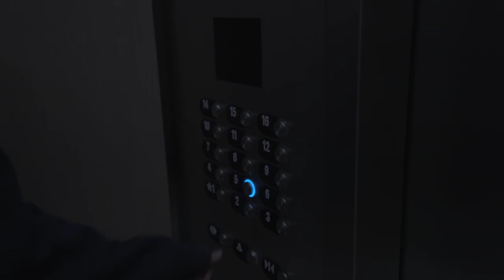STN Convention 2023: Music Video